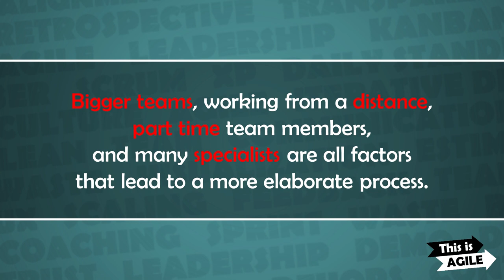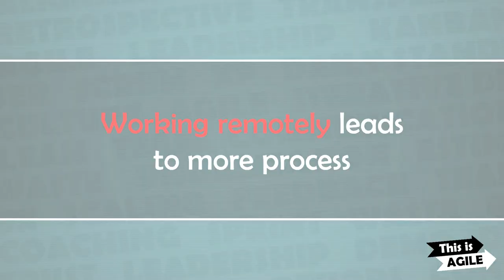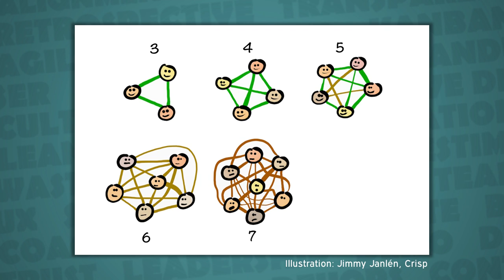The importance of size and proximity - This is Agile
Process is expensive. Bigger teams, working from a distance, part time team members, and many specialists are all factors that lead to a more elaborate process. This might be obvious, but the more companies we get to know, the more we experience that this is something being ignored.

Original blog by Hans Brattberg and Jimmy Janlén.

Camera, graphics and editing: Jimmy Janlén